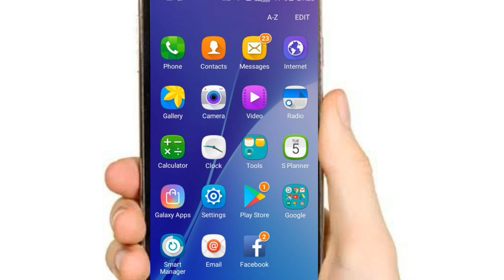How much Sims are registered on your CNIC IN PAKISTAN??DIAL ONE CODE??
How much Sims are registered on your CNIC IN PAKISTAN??DIAL ONE
Ap k cnic pr ktni sims registred han.kasy check kran
dosto agr ap agr check krna chahty han k ap k cnic pr total ktni sims registered han to bra simple sa method ma na share kea ha.
Cnic pr ktni sims registered han
mary number pr ktni sims regestered han
code to find number of sims on my cnic